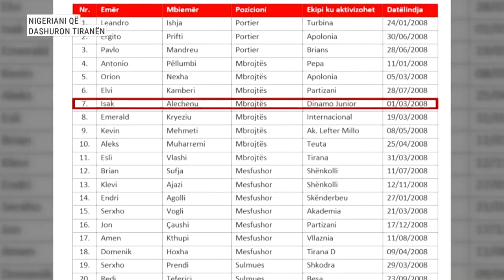Talenti nga Nigeria që adhuron Shqipërinë: Dua të bëhem si Mbappe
Te fushat sportive të kompleksit “Skënder Halili”, aty ku qindra fëmijë stërviten me ëndrrën që një ditë të luajnë me skuadrën e parë të Tiranës, takojmë edhe Isak Alechenu. Ai është një djalosh nga Nigeria, i cili e adhuron Shqipërinë dhe Tiranën. Ëndrra dhe objektivi i tij është një dhe i vetëm, të luajë një ditë me fanellën bardheblu dhe pse jo të përfaqësojë kombëtaren shqiptare në kompeticionet ndërkombëtare. Dëshira e tij është të plotësojë ëndrrën e të atit, Abraham, atë që ai nuk bëri dot. Deri më të tani është në rrugën e duhur për të përfaqësuar një ditë dhe skuadrën shqiptare në kompeticionet ndërkombëtare.